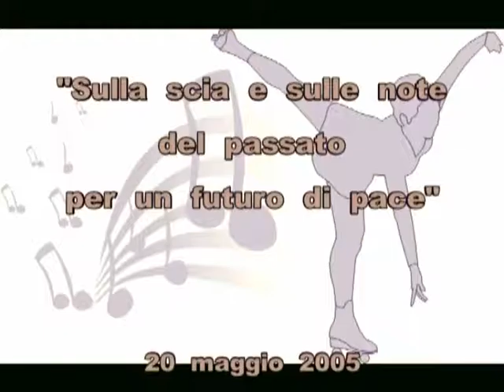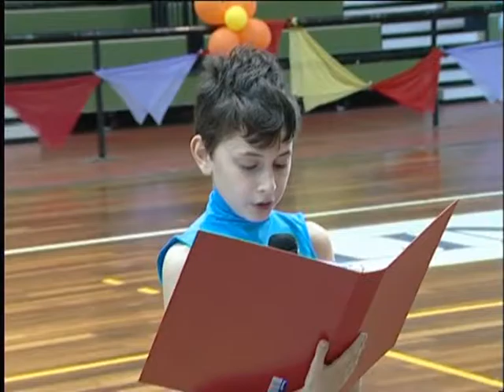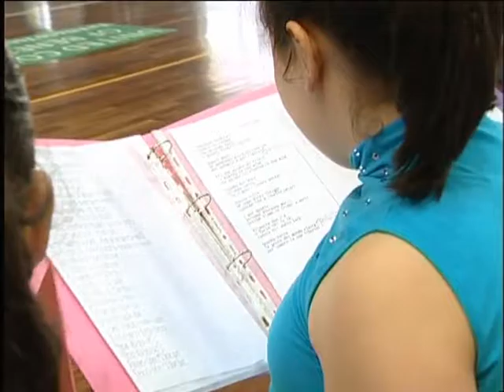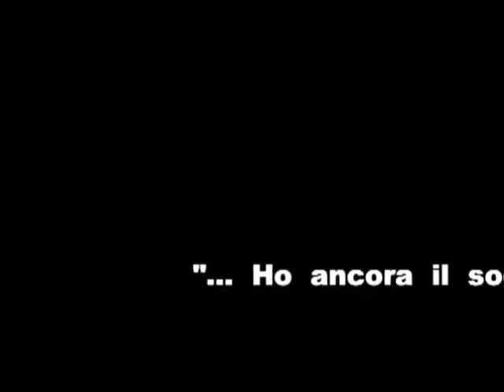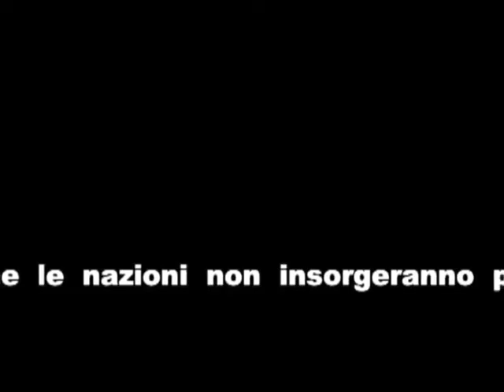SCUOLA OGGI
scuola pubblica